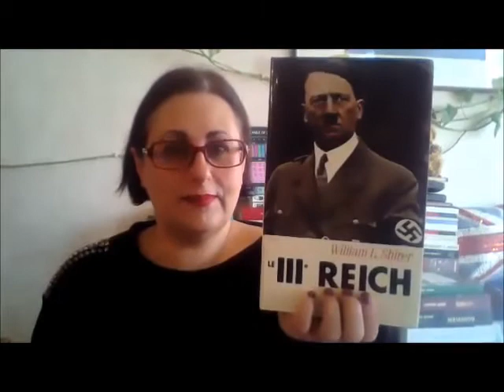TAG Suis-je accro à la lecture ? //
Suis-je accro à la lecture ?
Etsy d’Isa

🎬 LES QUESTIONS DU TAG 1.

1. Quelle est la durée maximale que tu peux passer sans lire ?
2. Combien de livres emportes-tu avec toi (ebook + papier) à tout moment ?
3. Gardes-tu tous tes livres achetés/reçus ou aimes-tu t'en séparer et faire de la place pour les nouveaux ?
4. Combien de temps passes-tu en librairie en moyenne ?
5. Combien de temps par jour passes-tu à lire ?
6. À quel moment de la journée vas-tu préférentiellement lire ?
7. Combien de livres possèdes-tu en tout ? (ebook compris)
8. Amènes-tu souvent le sujet de la lecture/des livres dans une conversation ?
9. Quel est ton plus gros livre lu ? (en nombre de pages)
10. Y a-t-il un roman que tu devais avoir à tout prix ? (recherche en librairie, en ligne, harceler un auteur ... ?!)
11. As-tu déjà lutté pour finir un roman car tu refusais de l'abandonner ?
12. Quels sont tes trois plus importants objectifs littéraires en 2021 ?
13. As-tu déjà converti quelqu'un à la lecture ?
14. Décris ce que les livres représentent pour toi en 5 mots.